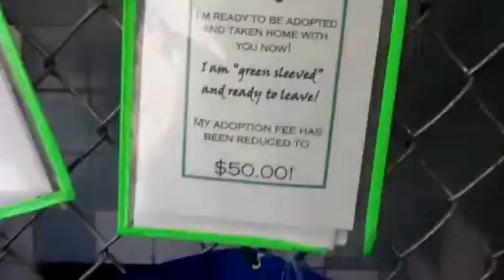KILL DATE:any day KENNEL ID#A169596, 169317